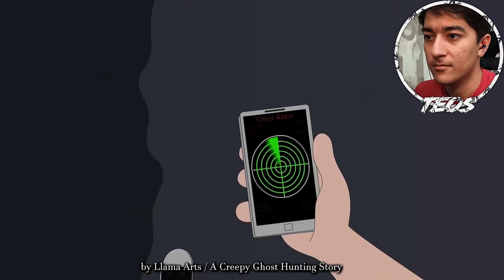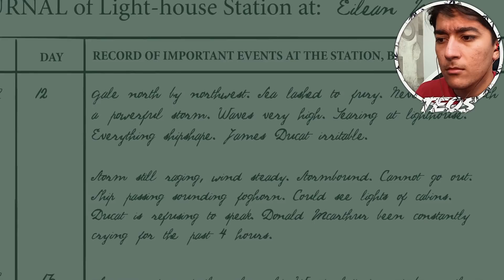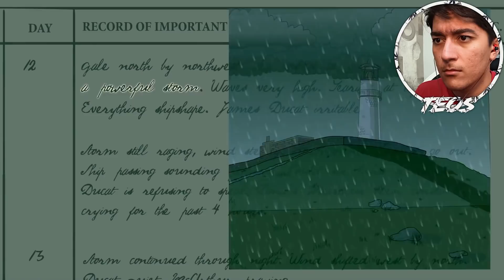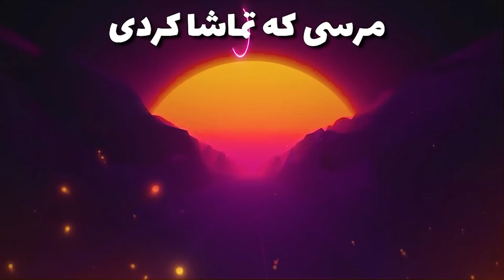😨آموزش خفت کردن پسر 😂واقعنی ترسناک 8